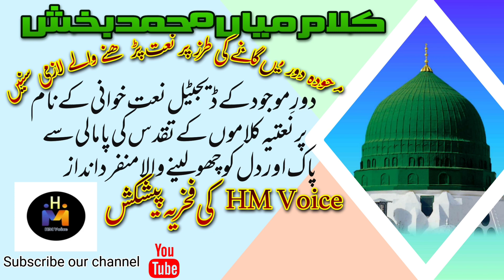Kalam Mian Muhammad Bakhash